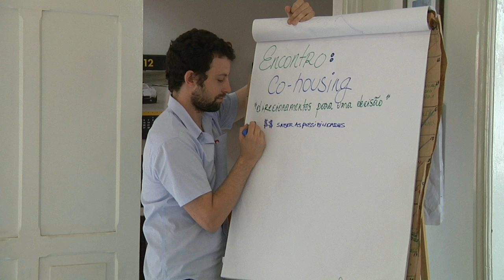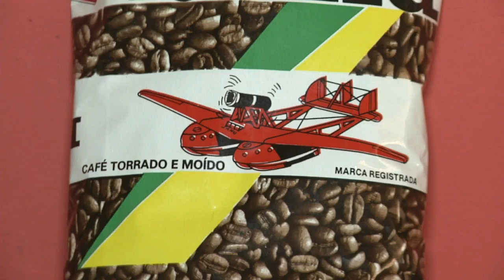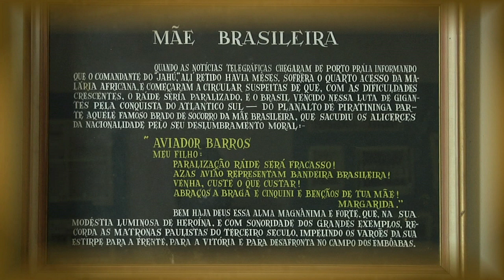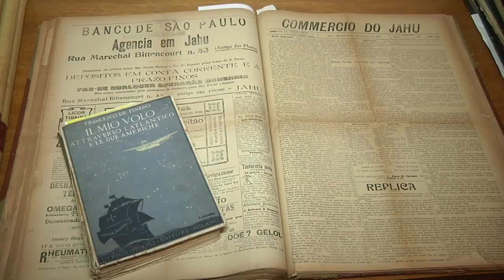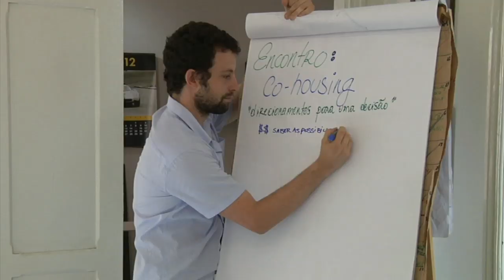TV USP Informa n.º 30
Nessa edição do TV USP Informa você conhece melhor o conceito de cohousing e um projeto na área desenvolvido em Piracicaba; vai conosco até Jaú e São Carlos para descobrir quem foi e o que fez o comandante João Ribeiro de Barros; e descobre que a água da chuva pode sim ser usada como alternativa ao fornecimento de água do município. Tudo isso você confere aqui, no TV USP Informa.